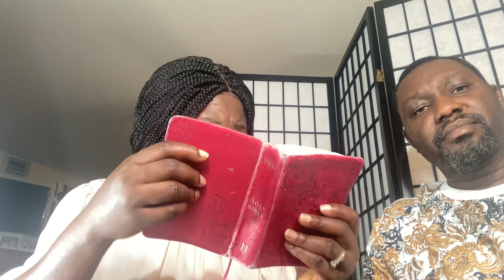Separation From Bad Friends & Wicked People ||”Destiny-Destroyers”